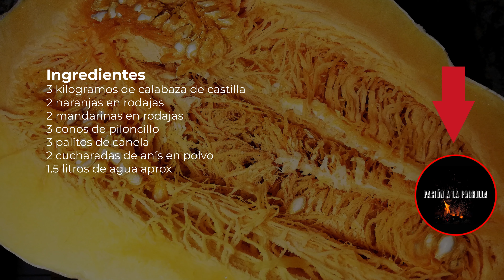Receta de CALABAZA EN TACHA, aprovechando la temporada - PASIÓN A LA PARRILLA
Hay que aprovechar la temporada de calabaza para preparar grandiosos platillos que tradicionalmente se consumen en la época de octubre y noviembre.
En este video preparamos calabaza en tacha, una receta en la que como ingrediente especial agregamos naranja y mandarinas, dos frutos que le agregaron un sabor agridulce a nuestro platillo.

Usamos:
3 kilogramos de calabaza de castilla
2 naranjas en rodajas
2 mandarinas en rodajas
3 conos de piloncillo
3 palitos de canela
2 cucharadas de anís en polvo
1.5 litros de agua aprox

Iniciamos cortando la calabaza en trozos, los llevaremos a la parrilla con algunas astillas de madera para ahumar o de preferencia a un ahumador.
Vamos a pre-cocinarlas por 30 minutos, los primeros 20 de ellos con la cascara hacia las brasas y a un fuego bajo a medio, no queremos quemar la cascara, en este paso solo vamos a adquirir el sabor ahumado y característico de la parrilla.
Los últimos 10 minutos voltearemos los trozos para que se asen ahora con la cascara del lado opuesto de las brasas.
Durante estos 30 minutos llevaremos los primeros ingredientes a una olla suficientemente grande para meter los trozos de calabaza al final.
Colocamos unos 750 ml de agua en la olla, las rodajas de naranja, mandaría, la canela, el anís y los conos de piloncillo que previamente corte para disolverlos mas rápido, comenzamos a calentar esta mezcla para disolver el piloncillo, una vez que las calabazas están listas las vamos a incorporar a esta mezcla y colocaremos agua suficiente hasta que queden cubiertas, sin agregar demasiado o que floten.

Llevaremos a punto de ebullición a una temperatura baja durante unos 45 minutos, las calabazas que previamente se pre-cocinaron no requieren de mucho mas tiempo para estar listas, para comprobar si ya están cocidas al punto suficiente puedes insertar un palillo de madera, este debe entrar y salir sin dificultades o sin que la calabaza se quede atorada en el palillo una vez que lo retiras, en algunas ocasiones el palillo va a traspasar la cascara, porque esta se volvió también un poco mas suave durante la parrilla.

Vamos a retirar del fuego y dejar reposar para que la mezcla enfríe, recomendamos dejar esta mezcla por al menos 5 horas o de preferencia toda la noche antes de servir, para que los ingredientes se terminen de integrar y la calabaza tenga un sabor más intenso.

¡ Listos para disfrutar !

Muchas gracias por estar con nosotros en pasionalaparrilla